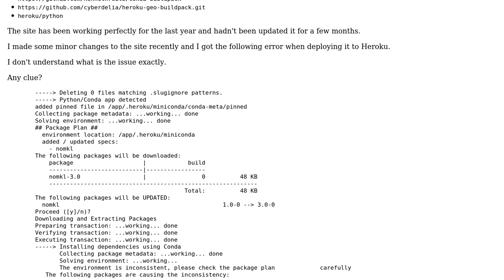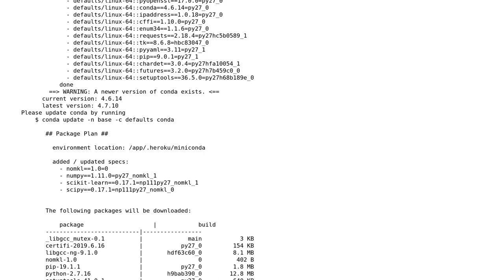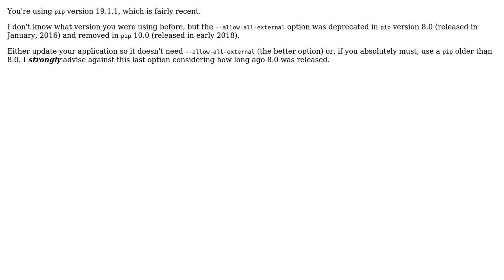"no such option: --allow-all-external" when deploying a Django app to Heroku with Anaconda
With thanks & praise to God, and with thanks to the many people who have made this project possible! | Content (except music & images) licensed under CC BY-SA | Music | Images & others | With thanks to user Paul Noon user Chris and the Stack Exchange Network Trademarks are property of their respective owners. You are responsible for your own actions.